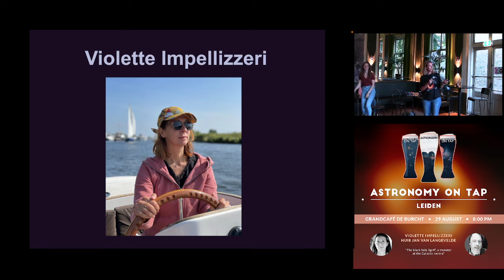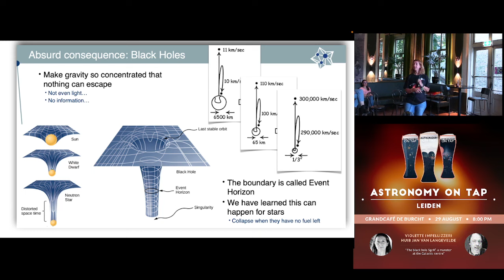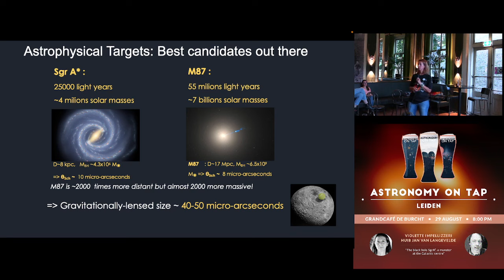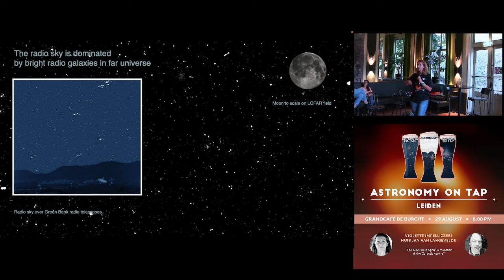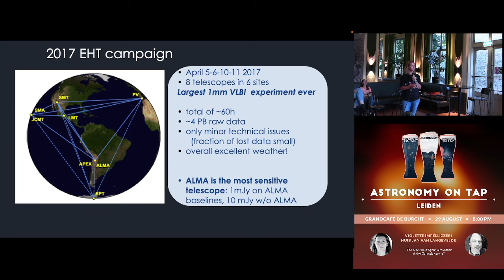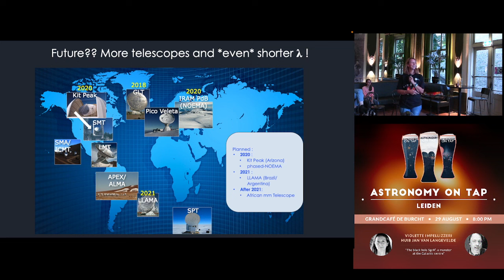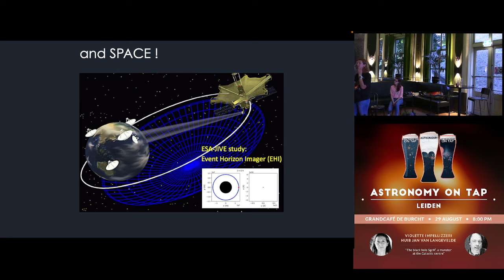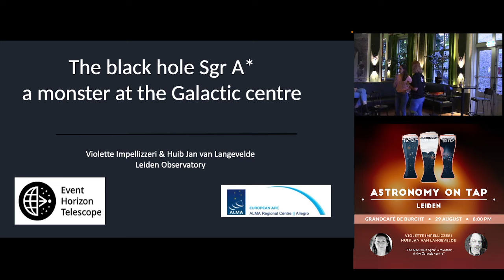Violette Impellizzeri: "The black hole SgrA*, a monster at the Galactic centre" (Part 1)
This event took place at Grandcafé de Burcht in Leiden on August 29, 2022.

- Violette Impellizzeri: "The black hole SgrA*, a monster at the Galactic centre"

This is part 1 of a combination of talks in which Violette Impellizzeri and Huib van Langevelde will describe the observations of the Event Horizon Telescope (EHT) that led to the first images of the Supermassive Black Hole at the Galactic Centre. The EHT is a telescope composed of specialised millimeter telescopes around the world that allows astronomers to zoom in on the centre of the Milky Way. The black hole casts a shadow on the emission of hot plasma, swirling in the strong gravitational field, as could be expected from Einstein's laws of gravity. The speakers will discuss how this and other measurements reveal the practices of these monstrous black holes.

Violette Impellizzeri is an astronomer at Leiden Observatory, where she manages Allegro, the Dutch node of the European ALMA Regional Centre. She did her PhD at the Max Planck Institute for Radioastronomy in Bonn, and then moved to NRAO (USA) for a postdoc. She later moved to the ALMA observatory (Chile) where she worked for almost 10 years, and moved to Leiden in 2020. She is interested in studying the properties of the gas surrounding supermassive black holes using the VLBI technique, the same technique that was used to image the black holes in SgrA* and M87. She is a member of the Event Horizon Telescope Consortium (EHTC).